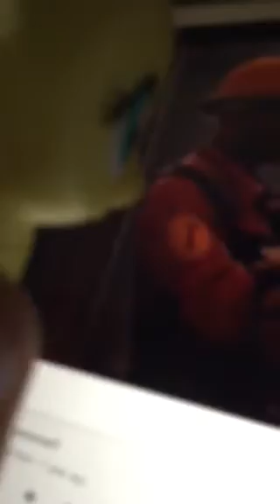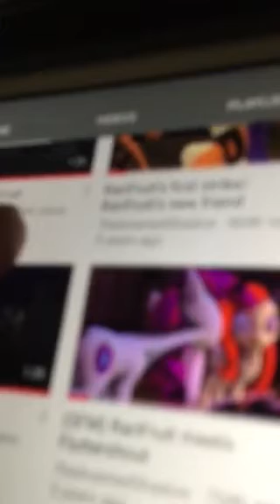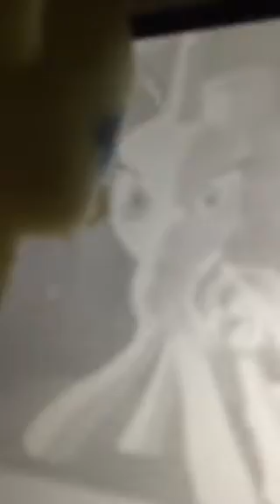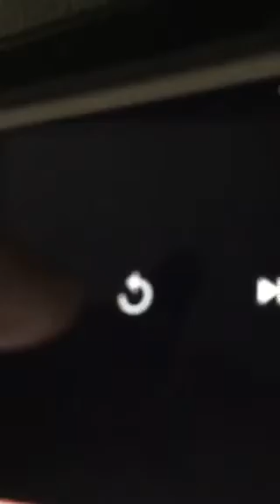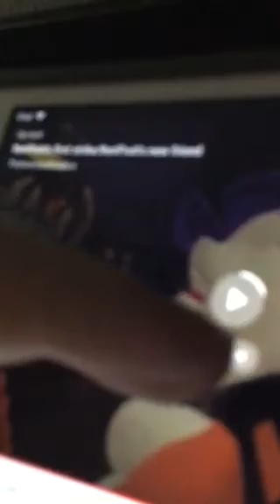Emily is sad